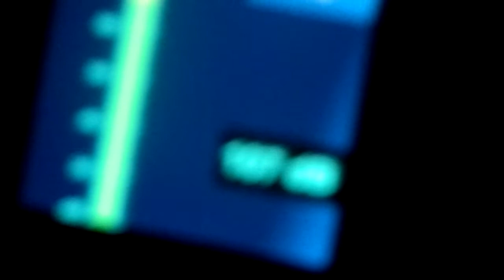DEATHCRUSH - VENOMOUS PRIEST OF DECEPTION 23-11-13 @Ann and Pat, Linz, AUSTRIA